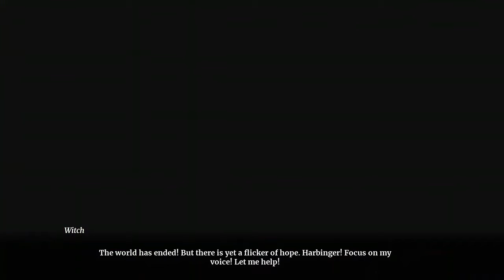Omensight Act 1: The Unknown Game